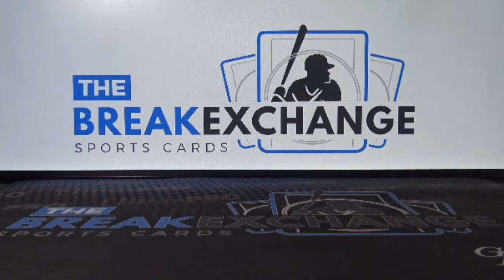RAZZ - 2018 Topps Gold Label Framed Autograph Chris Stratton (Break ID: 9706)